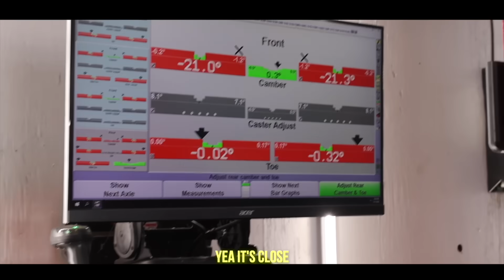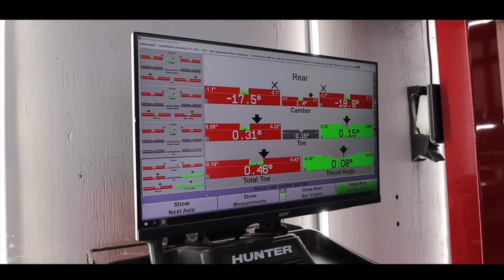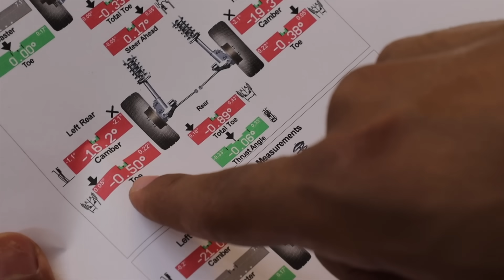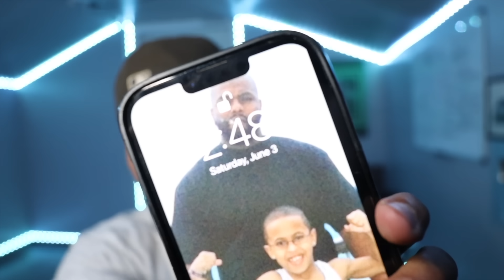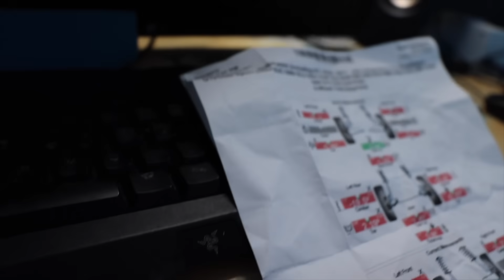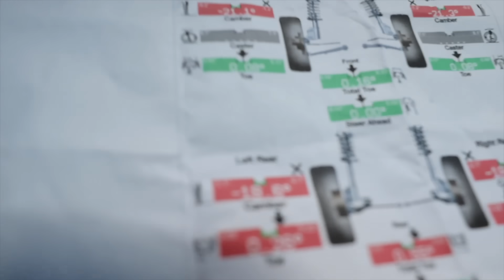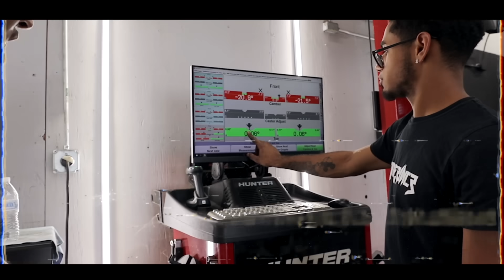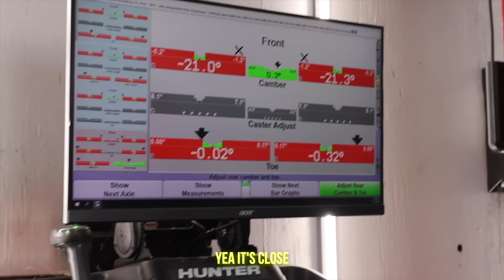I TOOK MY STANCE CAR TO AN ALIGNMENT SHOP THEN THIS HAPPENED